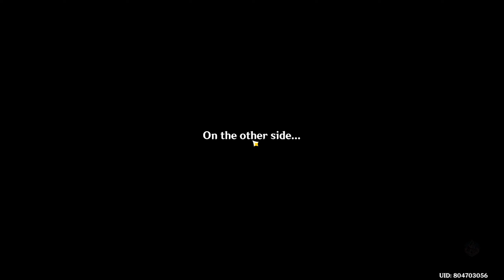Nahida Spread Ayaka Mono Cryo Spiral Abyss 3.6 Floor 12 | Genshin Impact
spiral abyss 3.6 featuring nahida yae miko yaoyao fischl ayaka jean ganyu shenhe

00:00 1-1
01:18 1-2
03:12 2-1
04:25 2-2
05:54 3-1
07:06 3-2
08:25 build